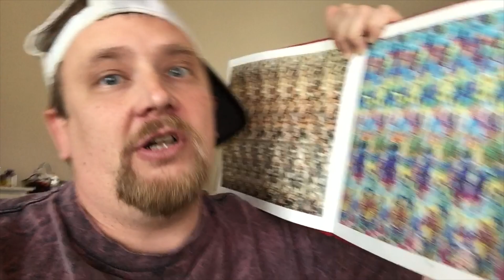Retro 90's Dave: Seeking Things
This is another in the ever-popular series, "Retro 90s Dave." In the 90s people were looking for things. What were those things and what should we be looking for?